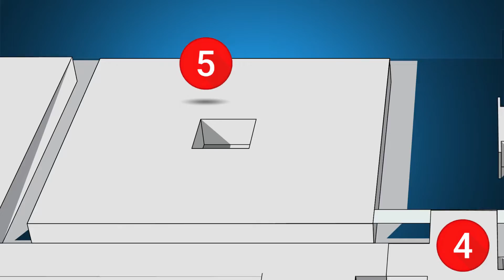Campermag | News - Roller Team - Live Salone del Camper 2022